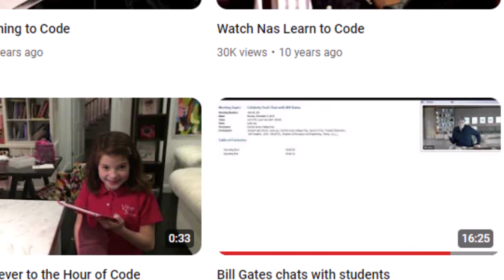Coding is Not HARD - Bill Gates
The video 'Coding is Not HARD - Bill Gates' outlines a three-step process to enjoy coding, starting with understanding the fundamentals of how computers work, learning advanced concepts, and finally persistence is the key.

The video aims to motivate beginners by simplifying the learning process and highlighting the rewarding nature of coding.